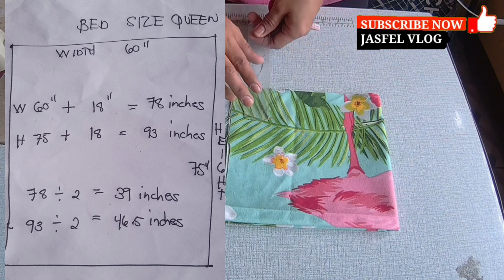Fitted Elastic Bed Cover|Queen Size|Cutting and Stitching Full Tutorial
Hello everyone in this  video  i just want to share  how to  make Fitted Elastic Bed Cover Full Tutorial

 Measurement QUEEN BED COVER

Lenght   75inches
width      60inches

i used
CANADIAN  COTTON FABRIC
3/8 elastic

how to make elastic bed cover
how to make bed cover
how to make bedsheet  cover
how to make bedsheet  queen size
how to make fitted  bedsheet cover
how to make fitted bed cover
bedsheet elastic stitching
elastic bedsheet stitching
bedcover elastic stitching